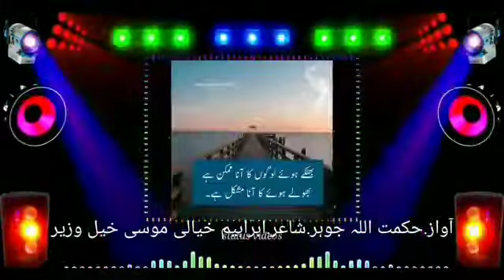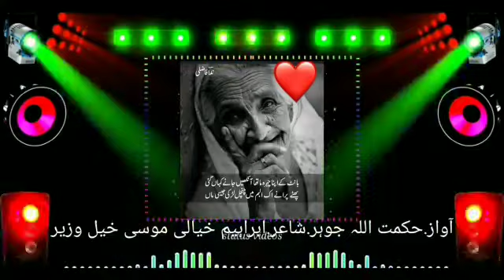May 14, 2021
ibrahim khyali ibrahim khyali  poetry
Pashto poetry Muner buneri pashto poetry Muner Buneri New Poetry
Nizar yousafzai Ghazal Pashto ghazal
Moshaira Pashto mushaira Pashto new songs
Awami National Party
Bachakhan
Walikhanbaba
Khanab dullaw ali khan Abdul Ghaffar Khan